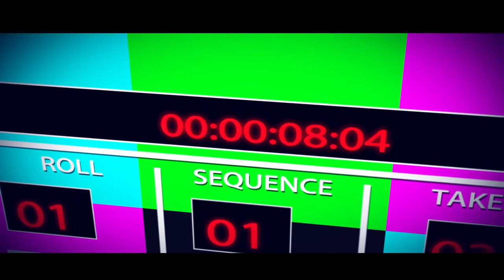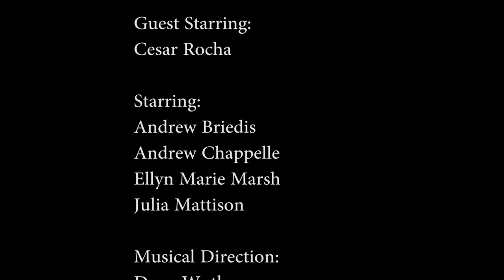Turning The Tables - Episode 3 Cesar Rocha auditions for Usnavi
Turning The Tables - episode 3
Cesar Rocha, CSA auditions for Usnavi (In The Heights)

Cesar A. Rocha is a casting director at Telsey + Co. He just completed casting on Cirque Du Soleil's PARAMOUR starting previews in April. Other projects include THE BRIDGES OF MADISON COUNTY THE MUSICAL National Tour, PUMP BOYS AND DINETTES at Paper Mill Playhouse, WEST SIDE STORY at Paper Mill Playhouse, INTO THE WOODS with Meryl Streep, SMASH on NBC and various other Theatre and TV/FILM projects with Telsey + Company. Cesar has appeared in the Lifetime reality series DANCE MOMS. Instagram/Twitter @clseeyedleap

Produced by Katherine Paige
Created by Ellyn Marie Marsh

Casting Directors: Andrew Briedis, Ellyn Marie Marsh, Andrew Chappelle, Julia Mattison

Music Director: Drew Wutke

1st AD: Chris Hlinka
DP: Zachary Grullon
Cam Op: Josh Hammond
Sound Mixer: Frank Flaherty
Boom Ops: Kayla Barry, Joe Wilson

Special thanks to Telsey + Co, Charlie Redd, Cale Brooks, Gregg Monteith